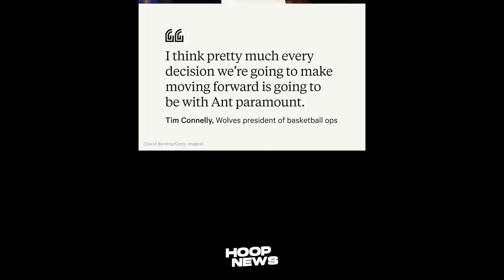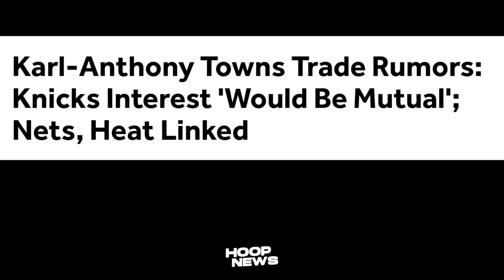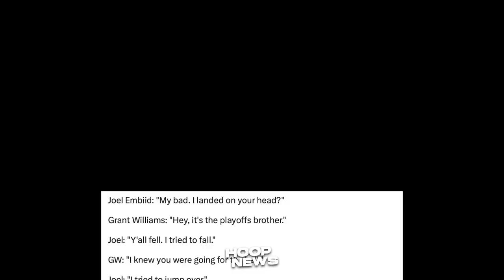Sinabi ito ni Joel Embiid kay Grant Williams matapos Tapakan ang Ulo niya...